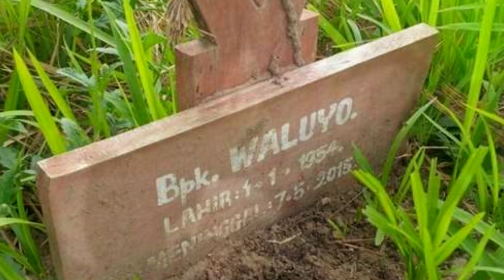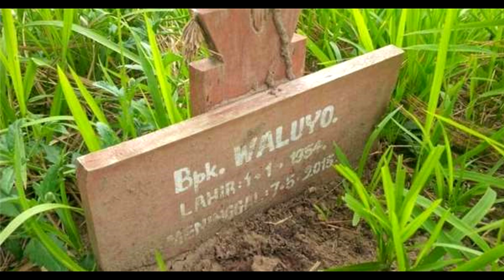ស្ត្រី​ម្នាក់​បញ្ចុះ​ស្វាមី​ដោយ​ផ្ទាល់ ស្រាប់តែ​១​ឆ្នាំ​ក្រោយ ស្វាមី​រូបនេះ​បែរ​ជា​ឈរ​នៅ​ទ្វារ​ផ្ទះ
សូមអធ្យាស្រ័យ

ចំពោះការមិនបានតប ខំមិនបានគ្រប់គ្នា

Ms Socheata